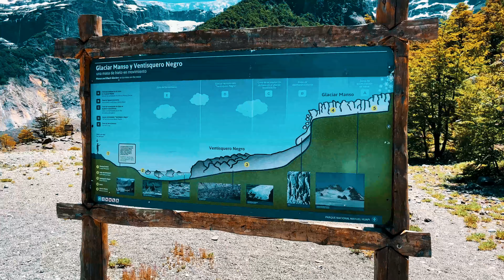🇦🇷 CONOCIENDO BARILOCHE en Verano 🏖 TOUR de 5 días 🚍 CERRO TRONADOR 🏔 NAVIDAD EN BARILOCHE 🎄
Hola Gente linda, Gracias de todo corazón por estar en mi canal!

En este video les muestro un poco sobre nuestro viaje a Bariloche, fuimos en Avión, por ende nos manejamos mucho caminando, en colectivo y un día alquilamos un auto porque al Cerro Tronador no llegaba ninguna línea de colectivos y la excursión nos salía por persona lo mismo que nos salió el auto para los 4.

A pesar de que fueron pocos días, creo que los aprovechamos un montón, para un próximo viaje me queda pendiente VILLA LANGOSTURA, COLONIA SUIZA, el camino de los 7 LAGOS, CERRO CATEDRAL, etc etc

y vos ya conociste Bariloche? que chocolatería preferís más?